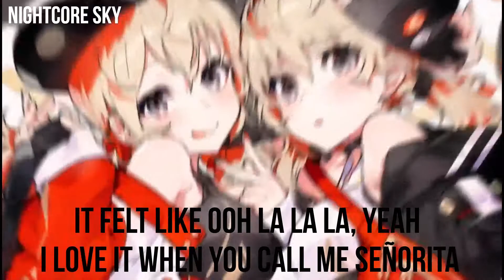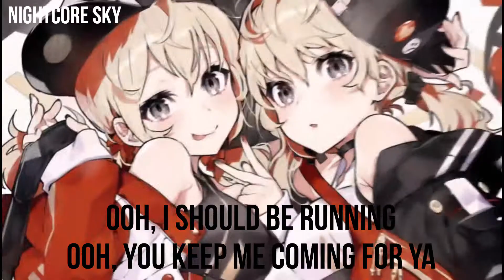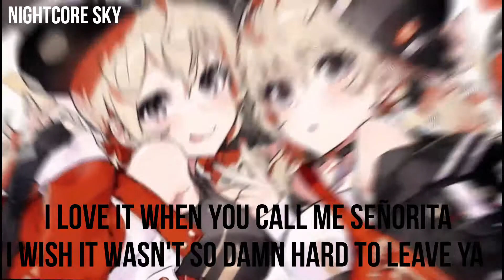Nightcore - Señorita | Lyrics (Remix)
✘ SONG INFORMATION ✘
☆ Name ➼ Senorita
 ☆ Artist  ➼ Roman Blanco feat. PERRIE

☆ Second channel ➼ a e s t h e t i c.

✘ PICTURE ✘
☆Picture ➼ ??
☆Profile ➼ ??